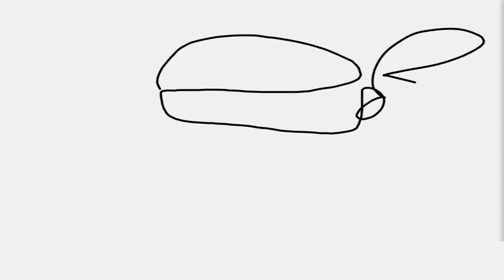Casey and April VS Tiger Claw, Fishface and Rahzar - Teenage Mutant Ninja Turtles Legends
April saves Casey!
All the rights to the game and the cartoon belong to Viacom. Cartoon fragments are used only to remind and add the storyline to this video. During the reproduction of cartoon fragments there is no advertising.